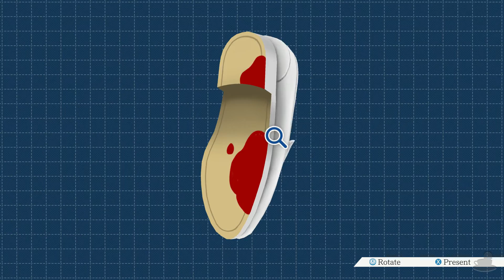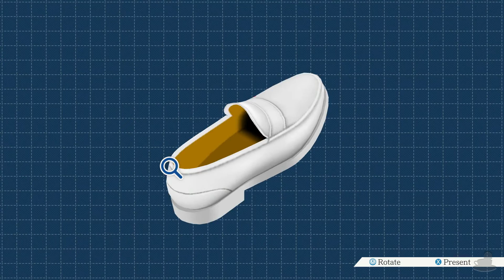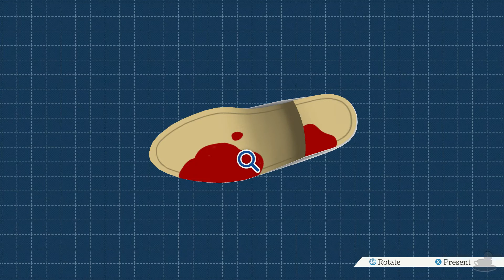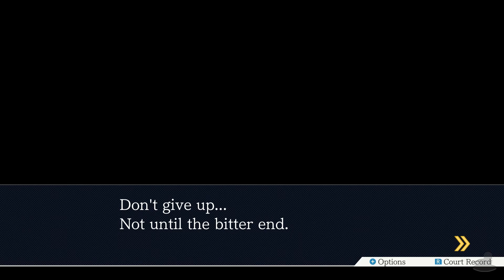Phoenix Wright: Ace Attorney | The Bloody Shoe | Part 34 (Switch, Let's Play, Blind)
Phoenix Wright: Ace Attorney Part 34! There's something very strange about this case and the way Edgeworth is conducting himself...

Scene Select
0:30 - Skip Intro
7:15 - Cross Examine!
14:55 - She Lied About...
24:45 - Bloody Shoe!

We follow Phoenix Wright as he takes on his first case as a defence attorney for Fey & Co. The defendant is one Mr Larry Butz who is on trial for murder of his ex girlfriend [Cindy Stone] after she was found dead from blunt force trauma. (She'd been hit over the head with a clock that looked like a statue) With the help of Mia, Phoenix uncovers the truth about Larry, Cindy and the Murderer! Soon after, Mia is killed. Yeah I know, I was surprised! So who else but Phoenix to help get to the bottom of Mia's murder and maybe save her sister Maya from sentenced guilty for the murder of her sister!

Phoenix Wright: Ace Attorney is available on 3DS, Switch, Xbox One, PC and PS4 (As a Trilogy on everything but 3DS). The gameplay for this playthrough will be captured at 60 FPS on the Nintendo Switch version !

If you liked my Phoenix Wright: Ace Attorney Videos be sure to share and like the video! It all helps!

In This Video: Episode 5

Platforms: 3DS, Switch, Xbox One, PC & PlayStation 4
Genre: Visual Novel Legal Drama Adventure Game (Apparently!)
Language Options: English, Japanese
Publisher: Capcom
Developer: Capcom